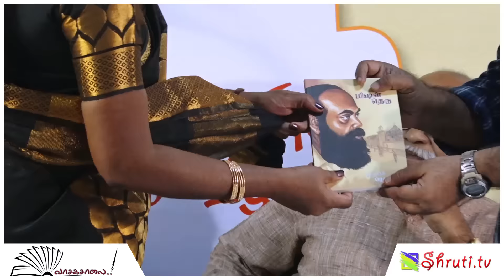வாசகசாலை | தமிழ் இலக்கிய விருதுகள் - 2016 | சிறந்த நாவல் - குணா கவியழகன் | Feat: தமிழ் பிரபா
வாசகசாலை - முப்பெரும் விழா
2ம் ஆண்டு விழா / தமிழ் இலக்கிய விருதுகள் - 2016 / நூல் வெளியீடு

தலைமை
எழுத்தாளர் எஸ். ராமகிருஷ்ணன்

முன்னிலை
இயக்குநர் பா.ரஞ்சித்

சிறந்த நாவல்
அப்பால் ஒரு நிலம்

விருது வழங்கி சிறப்புரை
தோழர் தமிழ் பிரபா

விருது பெறுபவர்
எழுத்தாளர் குணா கவியழகன்

ஏற்புரை : கவிஞர் அகரமுதல்வன்